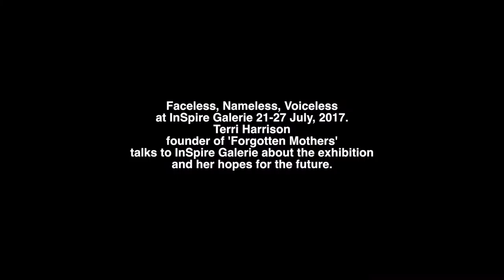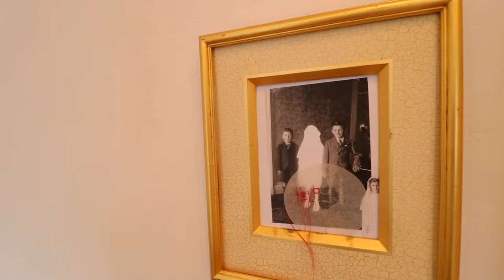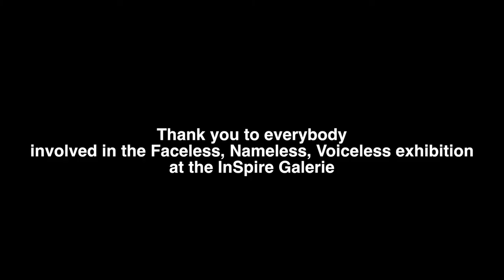Terri Harrison Documentary Short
Videography by William Duffy
A Shoeless Foot Production
A Conversation with William Duffy and Terri Harrison